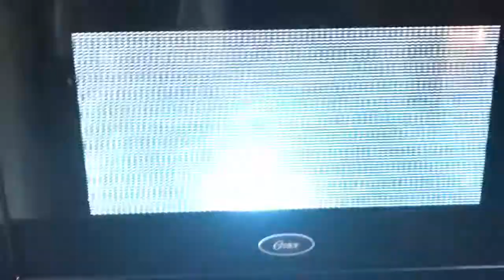I’m microwaving a aluminum foil for 30 seconds!